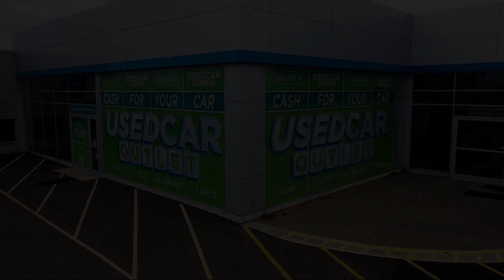2014 Honda Odyssey LX Passenger Van Akron Canton Wadsworth Cuyahoga Falls Green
2014 Honda Odyssey LX Passenger Van Stock Number: P6290HH Vin:5FNRL5H29EB050843.